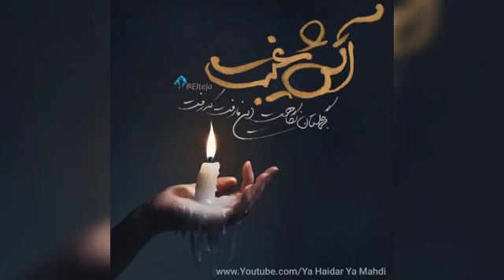اتش غیبت (درباره امام زمان علیه السلام)